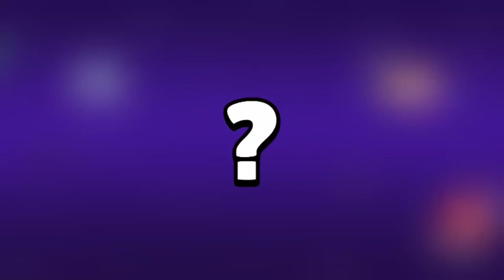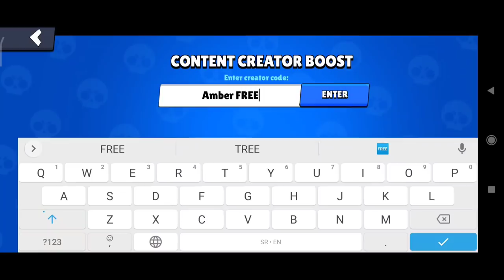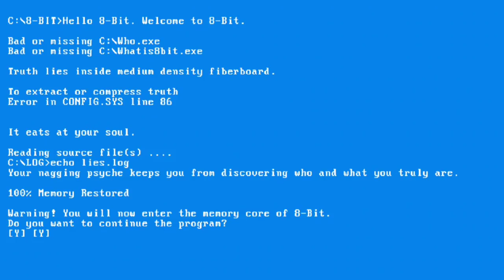Tajna IGRA KOJA DAJE GEMOVE? 🤨 | Brawl Stars MITOVI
Tajna IGRA KOJA DAJE GEMOVE? 🤨 | Brawl Stars MITOVI | KRILE

Brawl Stars se UPORNO NASTAVLJA NA KANALU KRILE! I u ovom videu sam Vam posle DUŽE VREMENA TESTIRAO MITOVE u Brawl Starsu, MEĐU KOJIMA SE NALAZI I TAJNA IGRA ZA BESPLATNE GEMOVE! Možete gledati i: Mlađi Brat MI UNIŠTAVA CEO ACCOUNT u Brawl Starsu... 😡 (hihi 😋). OBAVEZNO OODGLEDAJTE VIDEO DO KRAJA, TAMO JE NAJZANIMLJIVIJE!

Nije kao Brawl Vesti, ili Top 5 Stvari / Misterija u Brawl Starsu, ili bilo koji dru‌gi Brawl Stars video. Nije ni Teorija za Brawl Stars Update / Novu Sezonu - Brawlera, već TESTIRANJE MITOVA među KOJEM JE I TAJNA IGRA ZA BESPLATNE GEMOVE! 🤯

⭐SOCIAL:⭐

Hvala SVIMA KOJI SU POSTALI MEMBERI  👇
• brle kiki